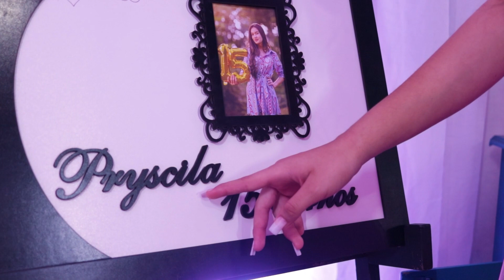Pryscila XV Anos Film